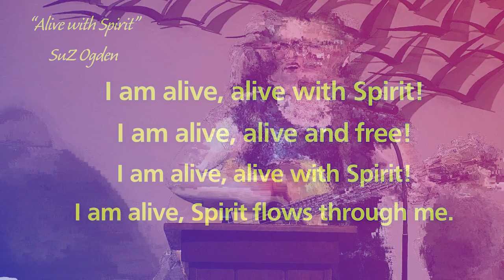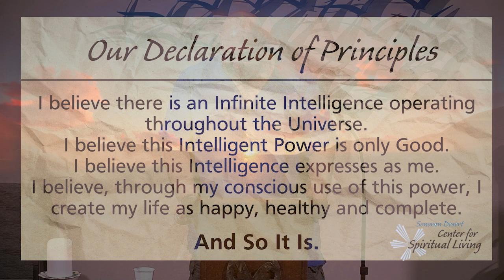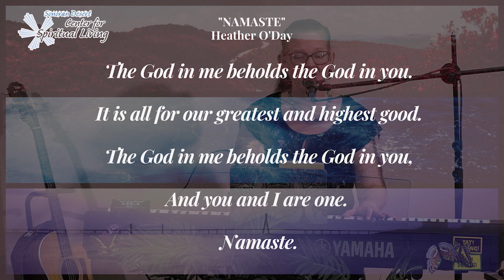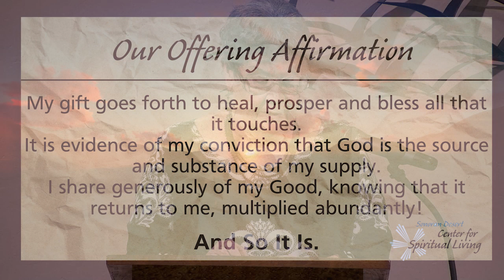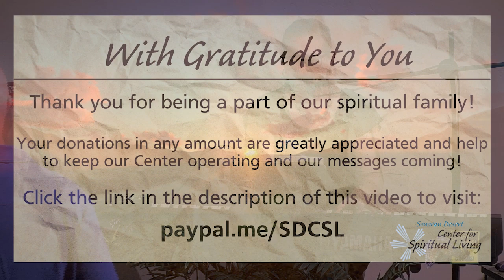The Wisdom of The Heart: May 2024 Wrap-Up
Welcome to the Sonoran Desert Center for Spiritual Living - part of the United Centers for Spiritual Living

Embark on a journey of transformation with us, led by Rev. Donna Maurer's insightful talks. Dive into a series that celebrates spiritual growth, mindfulness, and the joy of living positively. Experience the change and generosity inspired by the Sonoran Desert's spirit through stories of bravery and heart. Unlock the abundant gifts of life with Rev. Donna's guidance and practical wisdom.

Our Vision Statement: Love In Action, Every Day in Every Way!

Nestled in the heart of Amado, near Green Valley, Arizona, we stand as a vibrant extension of the Centers for Spiritual Living. Our commitment is to cultivate a space enriched with affirmative prayer, empowering teachings, and the profound wisdom of Ernest Holmes. Through our Sunday services and community engagements, we foster an environment ripe for personal transformation and a deeper communion with the Divine.

Your involvement can significantly amplify our collective endeavor to sow seeds of love, wisdom, and joy. By joining us, you contribute to a thriving spiritual community dedicated to positive living, practical spirituality, and making lasting impacts. Together, let's nurture a sanctuary where every soul can flourish on their journey towards spiritual awakening.